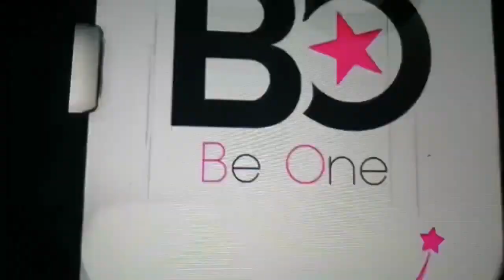El K Pop Be One en Juárez invita Institututo de la Juventud